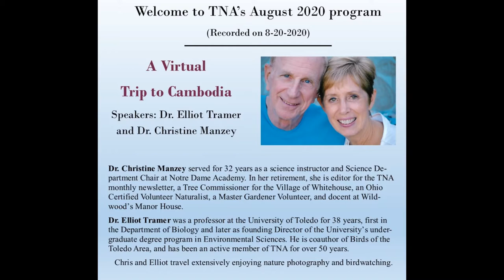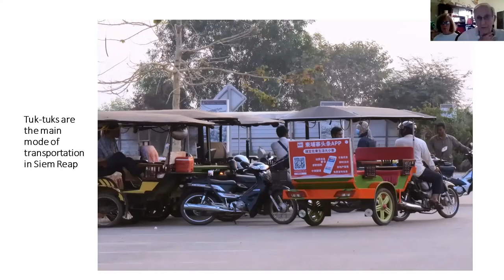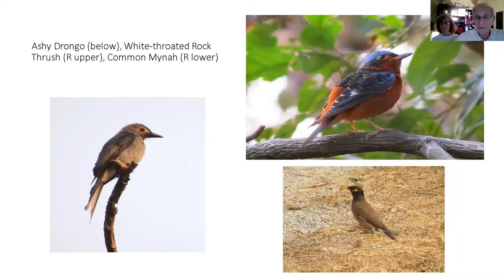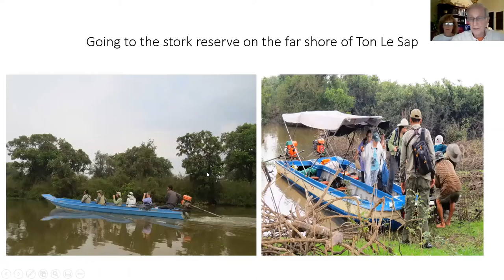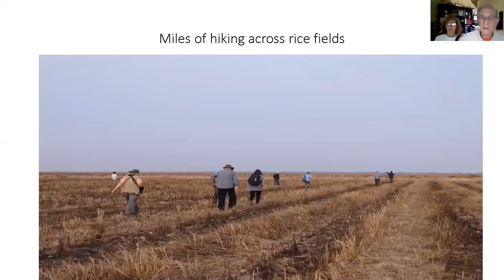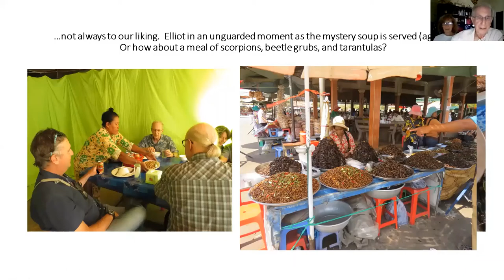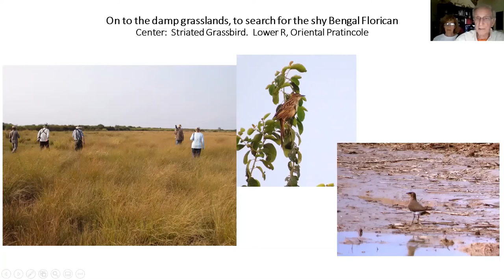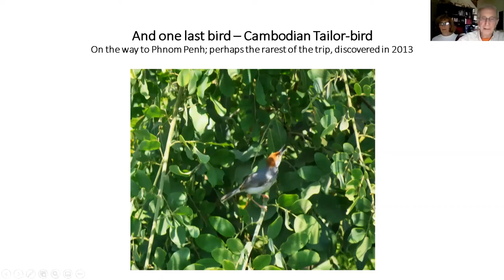A Virtual Trip to Cambodia - TNA Program August 20, 2020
Area naturalists Elliot Tramer and Christine Manzey traveled to Cambodia to explore the land, flora, and fauna. Join them for a virtual visit to the history, scenery, wildlife, and people of this exotic southeast Asian country. See the ancient temples of Angkor Wat, native food markets selling enticing insect delicacies, dry rice fields and dipterocarp forests baking in 100 degree heat, and, of course, the birds.

This recorded presentation was Thursday, August 20, 2020, hosted by Toledo Naturalists Association, via a Zoom session. Enjoy!